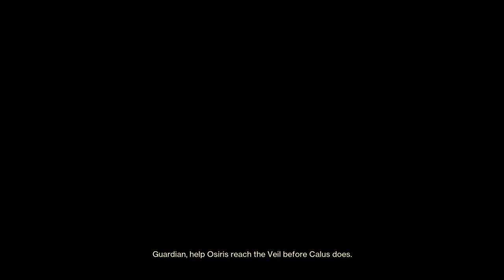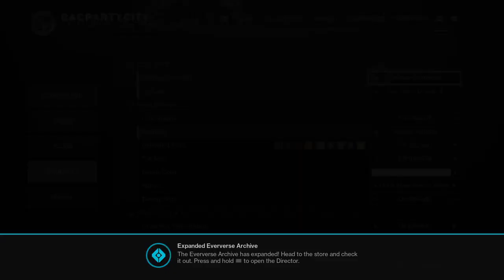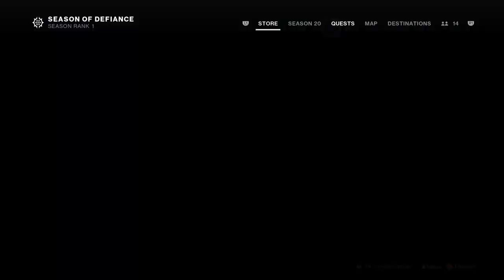Returning to Destiny 2 for the first time since 2017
Old Destiny 1 and Destiny 2, player logging in for the first time since Curse of Osiris -- Watch live